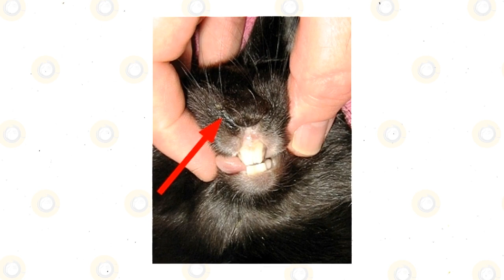Rabbit Snuffles: Causes, Prevention, and Cure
In today's video, we're going to talk about the Causes, Prevention, and Cure of Rabbit Snuffles.

Nobody wants their pet rabbits to get sick. It’s a sad thing to see your beloved bunny feeling sick and experiencing pain. Just like any other creature, there are times when rabbits acquire certain kinds of diseases. One of the most common diseases that can strike our cute rabbits is snuffles. It’s so common that even experienced rabbit breeders have dealt with this disease. Snuffle is a familiar disease that can destroy your rabbit’s health.

Always remember that conducting online research is essential for raising rabbits. Part of the care that we provide our pets is learning how to treat and prevent diseases like snuffles. We want to ensure that our pet remains happy and healthy. It’s also necessary that we know what steps to take to prevent any sickness or diseases that can cause pain and harm to our pets.

Rabbit Snuffles.

It’s a life-threatening disease that can kill your pet. It’s also very contagious, and for this reason, we must know how to combat it properly. Rabbit snuffles can affect not only the eyes and ears of your rabbit but also other organs. Early detection is crucial to ensure that our rabbit will be able to survive. If left untreated, snuffles can become fatal and chronic. And since it’s contagious, there’s a high probability that other rabbits may also acquire the disease.

We must be able to know and identify diseases. For us to detect it, we need to know the symptoms. Also known as pasteurellosis, the symptoms of snuffles can sometimes mimic that of respiratory diseases. It can lead to blindness, abscesses, and destruction of the reproductive organ.

Causes and Symptoms of Rabbit Snuffles.

The diseases are caused by bacteria called bacterium pasteurellosis. This bacteria can be found in the rabbit’s body or encounters from other pets. This naturally occurring bacterium is highly contagious, and it’s very easy for one rabbit to infect other rabbits. You do note, though, that there are rabbits out there that are immune to the mentioned bacterium.

When a rabbit is hit by snuffles, you’ll notice that its eyes become watery, and they experience runny nose and sneezing. Runny eyes happen since their tear ducts are clogged by the discharges – the same reason why they experience runny nose and sneezing. Head tilting also happens, and this is caused by neurological damage. Because of the neurological damage, the rabbit develops a head tilt. Skin sores and matted fur is can also be observed. Matted fur happens when your pet rubs its nose, and the discharges mat their fur.

Diagnosis of Rabbit Snuffles.

After seeing symptoms of snuffles, the most important thing that you need to do is to send your rabbit to a veterinarian.  Make sure that you know a reliable and experienced vet who is knowledgeable when it comes to treating snuffles. You can also ask for tips or advice from fellow rabbit breeders or raisers who know a reputable veterinarian in your area.

What can you expect from the veterinarian? The vet will ask you some questions regarding what signs and symptoms you’ve noticed. It’s also common for them to ask you how long have you noticed these symptoms and if your pet has been around other animals that have appeared to have similar symptoms. This is why we encourage you to note the behavior and mood of your rabbit from time to time.

The vet will then conduct a physical examination on your rabbit. This is done to identify any obvious signs and causes for your rabbit’s snuffles. The vet may want to rule out enclosure, diet, and supplements as the culprits of the signs and symptoms. Blood work may also be conducted and so gathering samples of any discharge is to be expected. To confirm whether or not your rabbit has Pasteurella or snuffle, these tests must be conducted.

It’s also not surprising if the vet may go over the health history of your rabbit. Although this is not a guarantee that the vet will be able to determine the specific bacteria. There are also instances when the veterinarian will ask your permission to proceed to image tests or tools such as X-rays to determine whether or not your rabbit has snuffles.